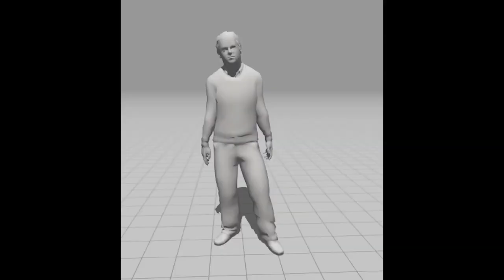The Brooklyn Conference: Dawn Laguens and Lindsey Taylor Wood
The Brooklyn Conference explores the intersections of art and social justice, shining a light on what unites and separates us as a nation, and in hopes of inspiring a more connected, civic, and empathetic world. Join us for some creative thinking about social change.

Dawn Laguens, Executive Vice President and Chief Brand Experience Officer, Planned Parenthood, and Lindsey Taylor Wood, Founder and President, The Helm, explore how Planned Parenthood uses art and such new media as virtual reality to tell stories, expand their reach, and inspire change. Through these creative strategies they focus not only on policy victories but on changing the culture of shame and stigma around women’s sexual and reproductive health.

Generous support for The Brooklyn Conference has been provided by Open Society Foundations.

This event took place at the Brooklyn Museum on Friday, October 20, 2017.